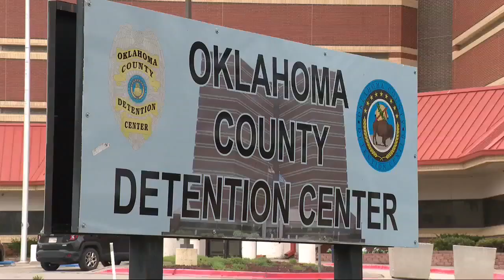Why move the Oklahoma County jail Commissioners, OCDC CEO discuss